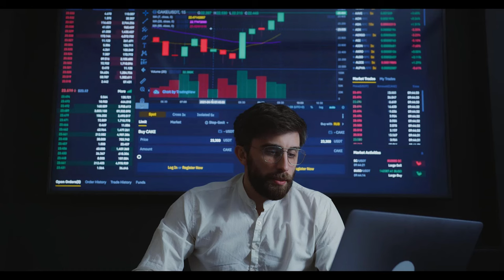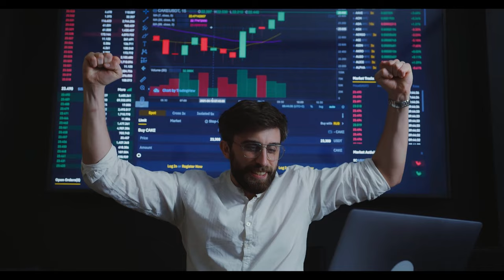Emeklilere Müjde! Maaşlara 15.000 TL – 18.000 TL Ek Ödeme!